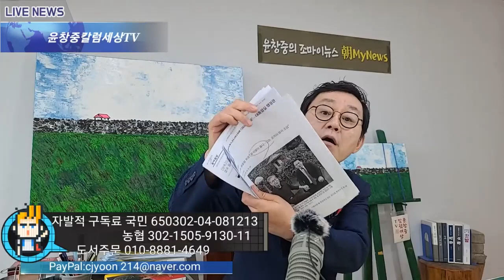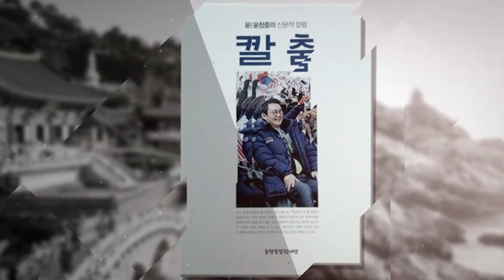충격! 용산 대통령실은 윤석열 김건희 친인척-지인 동호회 윤석열 어디로 가고 있나?